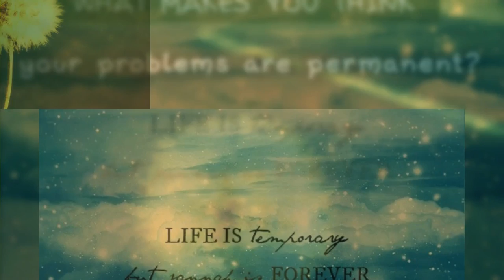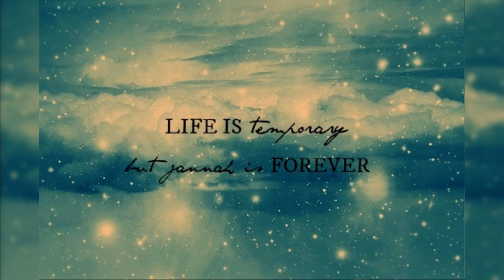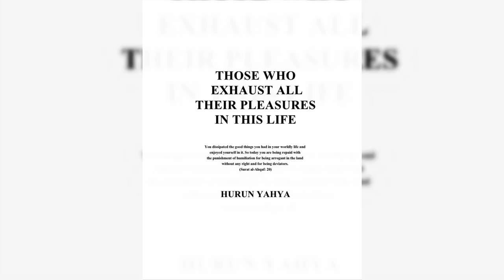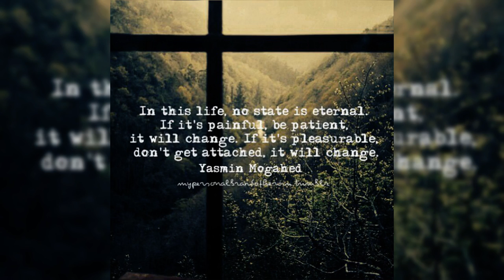This world is prison for believer and paradise for non believer (Hadith) P1